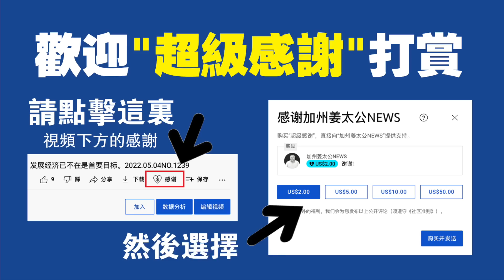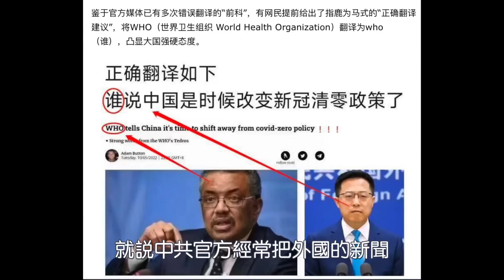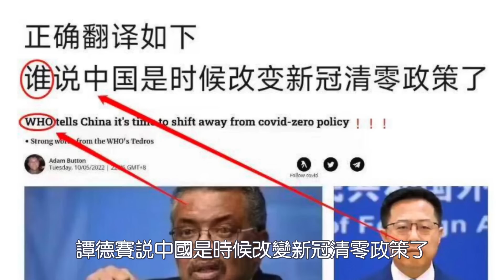谭德赛叛变了！指责中共“清零防疫不可持续”。2022.05.11NO.1254#谭德赛#清零#世卫组织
3、Telegram【电报】 姜太公自由party001。